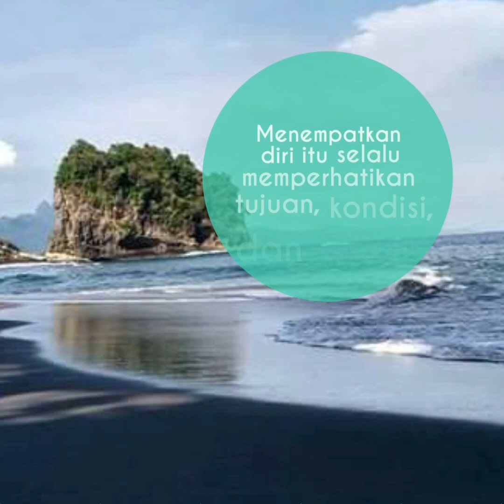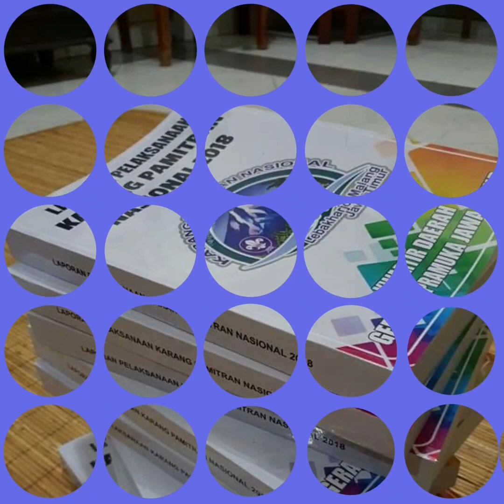BIJAK MENJADI GURU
Menjadi guru jangan hanya guru benar dan baik saja. Dia harus menjadi guru bijak, baik proses mengajar maupun sosok pengajar. Guru bijak dipentingkan dalam kondisi saat ini.